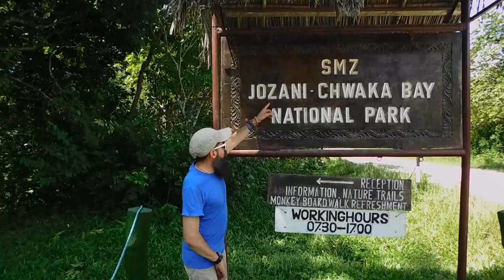Encuentro con el Mono Colobus Rojo de Zanzíbar 🐒🏝️ | Experiencia Única de Vida Salvaje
El parque nacional de la Bahía Jozani Chwaka es un espacio protegido de unos 50 kilómetros cuadrados en el país africano de Tanzania​ que se encuentra específicamente en la isla de Zanzíbar. Es el único parque nacional en esa región insular.

El colobo rojo (cuyo recuento de población se estimó en 1000) se encuentra en el parque, es una especie del bosque lluvioso (a diferencia de los colobos blancos y negros que se encuentran en otras regiones de África), también se le conoce como el colobo rojo de Kirk, por el nombre de Sir John Kirk (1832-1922), el residente británico de Zanzíbar, que por primera vez lo trajo a la atención de la ciencia zoológica. En la actualidad se adoptó como especie bandera para la conservación en Zanzíbar, desde mediados de la década